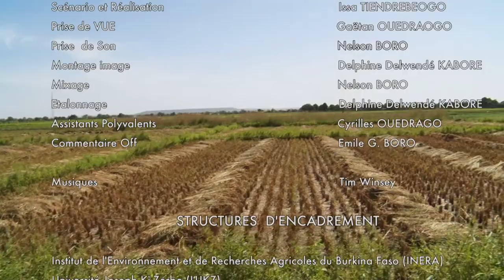Riz et bactéries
Peut-on produire les céréales sans utilisation des produits chimiques? Ce film décrit la recherche en microbiologie et en agronomie avec pour objectif d’améliorer la résistance du riz aux maladies et d’augmenter son rendement au Burkina Faso. Il s’intéresse en particulier aux travaux de thèse de Moussa SONDO qui étudie la diversité et la fonction des bactéries bénéfiques associées aux racines du riz. L’utilisation de ces microorganismes adaptés à la plante peut améliorer l’efficience d’utilisation des nutriments par la plante et influencer sa résistance aux maladies, et offre une voie de transition vers des méthodes alternatives à la lutte chimique.
Réalisation: Issa Tiendrebeego
Avec la participation de Docteur Zooma Thio, directeur du programme riziculture Ineara, Riz et riziculture
Moussa Sondo, doctorant en en phytopathologie (INERA, IRD, Université Joseph Ki-Zerbo).

Réalisé dans le cadre de Science Film Festival de Ouagadougou
Avec le soutien de IRD (Institut de recherche pour le développement), ISIS (Institut supérieur de l'image et du son) Institut de Goethe
À voir aussi sur multimedia.ird.fr